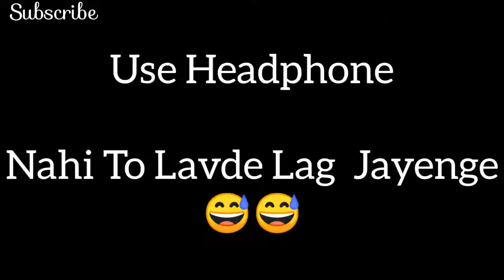Thug memes video on Bollywood Dialogue | please use Headphone |pk intertanment Thinker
so, Hear we are Trying something New today. I created memes video on Bollywood Dialogue. Hope you All  would Love it. you comments And love is everything, we want from our viewers.

# Funny Bollywood
Best video on Bollywood